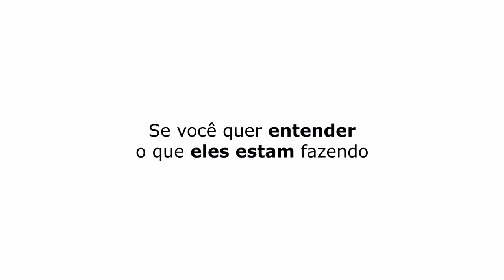MANJAMOS A ROL4 UM DO OUTRO | PATETA E DIEGO BECKER - TICARACATICAST